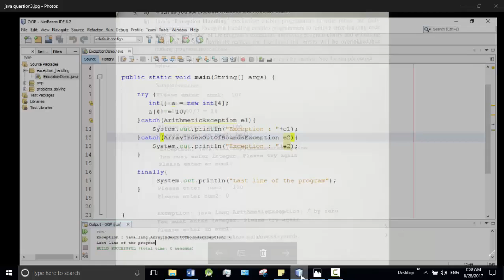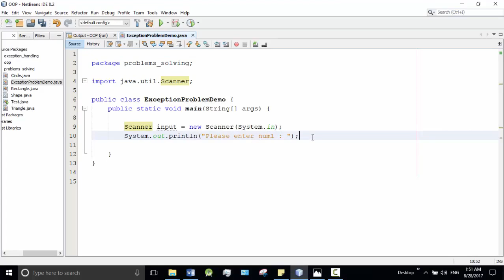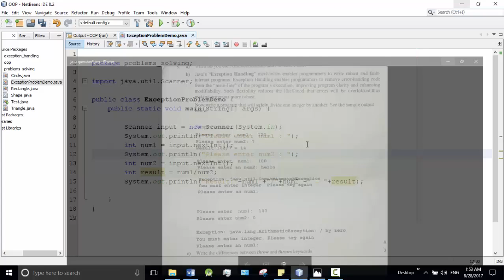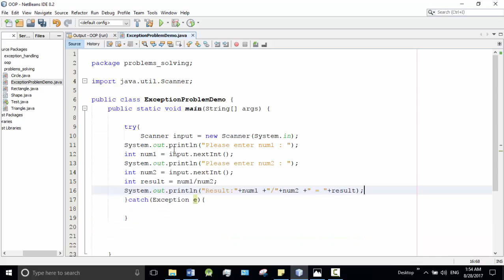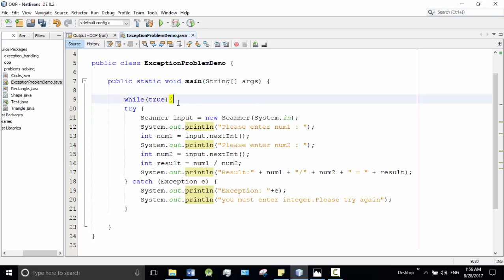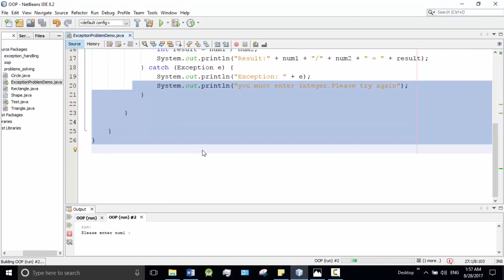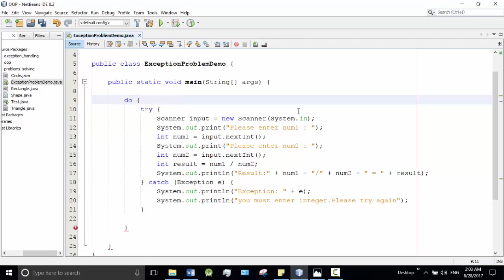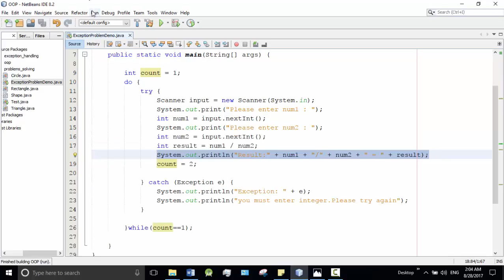Java Bangla Tutorials 142 : Problem solving-3 (Exception Handling)